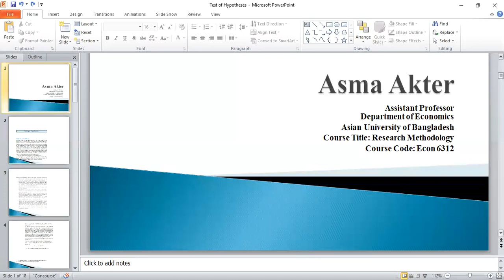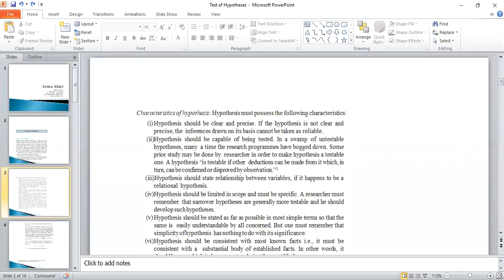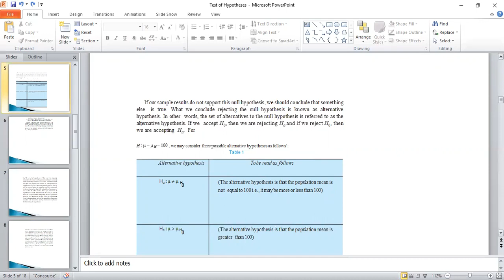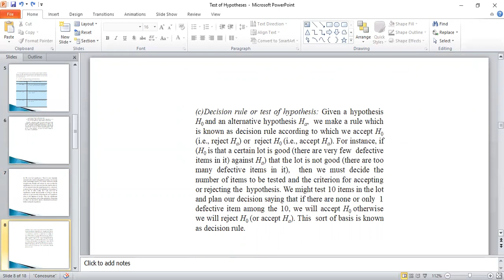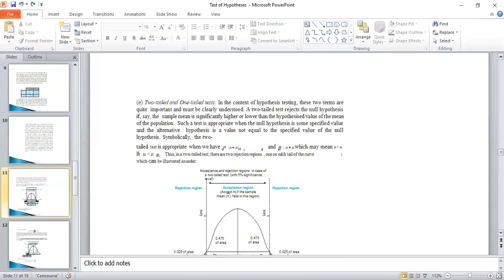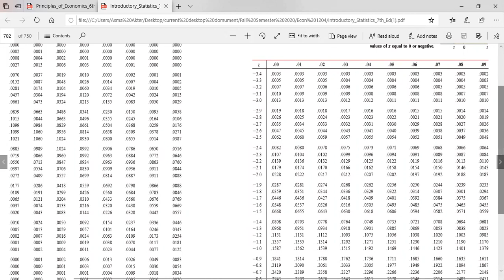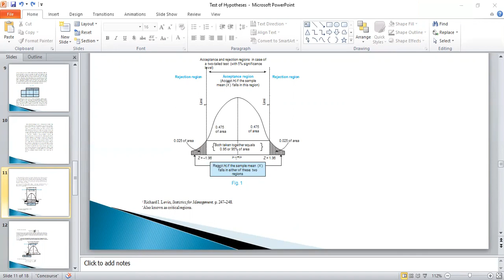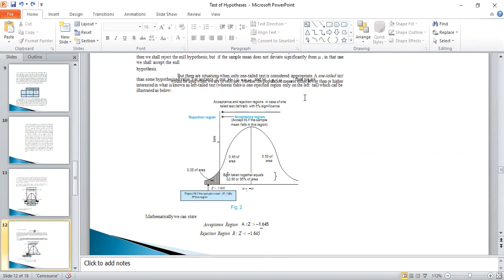Econ 6312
Course code: Econ 6312
Course Title: Research Methodology